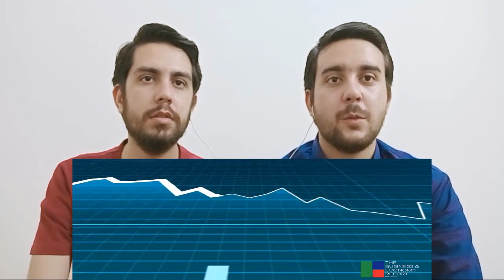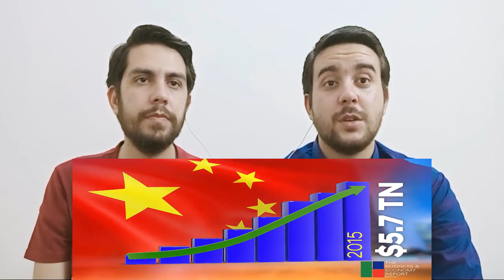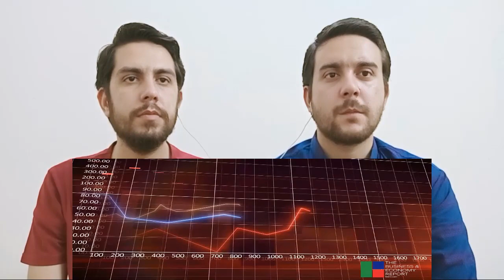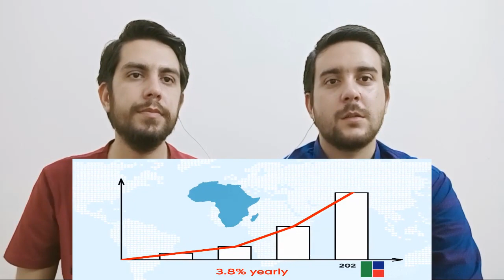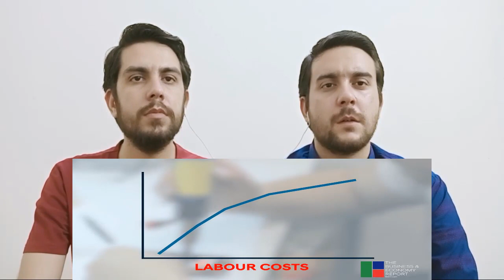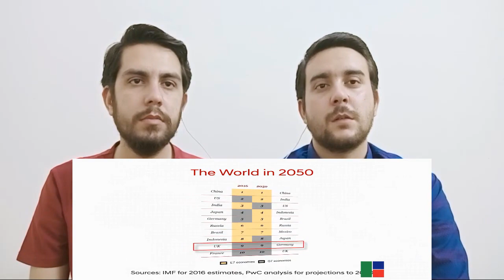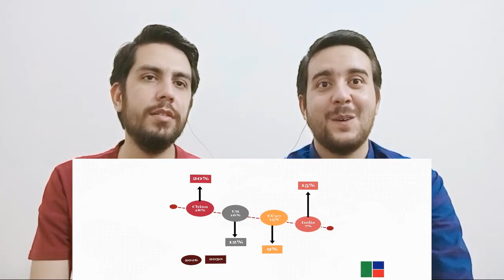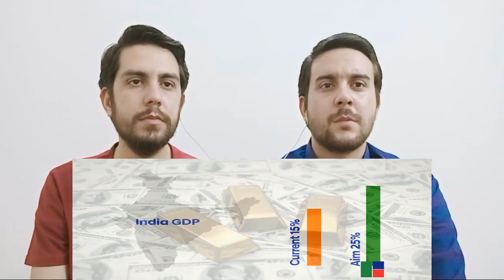Pakistani Reaction on A New Super Power is Emerging & It's not China | Reaction On Bangladesh |India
In this video you will see Pakistani Reaction on a new super power is emerging & it's not china. You will also see a reaction on India and a reaction on Bangladesh.

I will give the credit to the guy/girl who make this amazing video